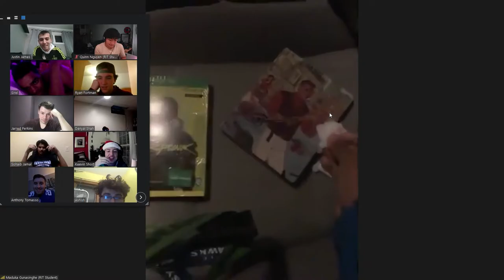Draco Gang Secret Santa pt 2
Happy Holidays!!! Hope everyone had a safe and wonderful holiday and New Years! Note we took precautions to keep each other safe :)